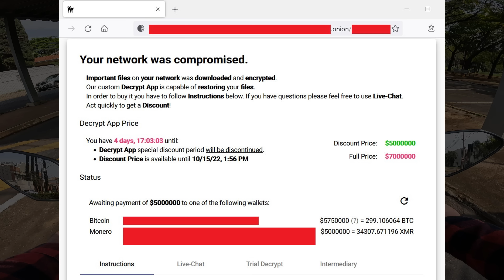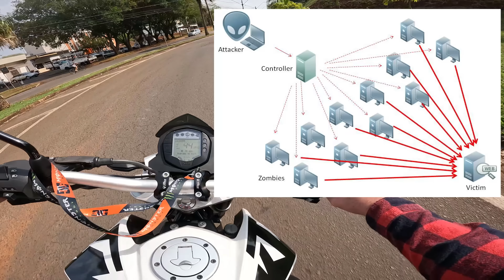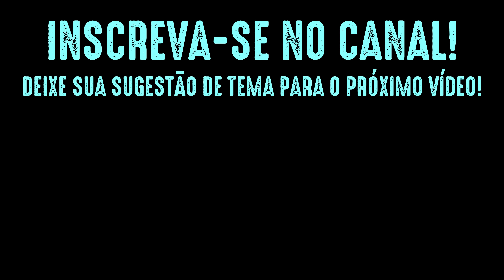HACKERS INVADIRAM A RECORD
No último dia 07, um grupo de hackers conseguiu invadir e sequestrar arquivos do sistema da REDE RECORD DE TELEVISÃO. Eles pedem um resgate milionário para devolver o acesso.

Setup:
MOTO: MV AGUSTA BRUTALE 800 2014 / KTM DUKE 200cc 2017
CÂMERA: GOPRO HERO 10 BLACK
MICROFONE: DUDACELL